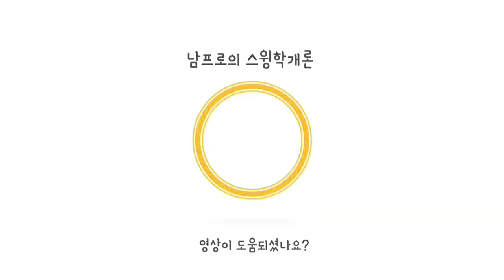골프초보라면 이 연습부터 해보세요(feat.국대골프)